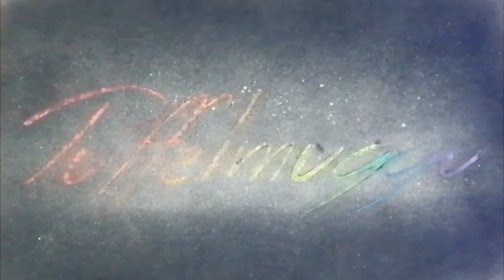Sailor Moon - Graffiti Stencil Spray Paint Art Glow in the Dark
Hey ho, it's-a-me, Puffelmuggu, with another video!

This spray paint art was made at easter as a present... because, you know... Sailor Moon's name... Usagi... Bunny...
I'll try different colors and will experiment with the galaxy forms, but overall the "just put all colors in" isn't that bad as well, or is it? Will probably post them on IG.

Anyway thank you all for your support. More videos incoming. 💗

If you have a wish for a future video, just leave me a nice comment and I'll try my best to accomplish it.